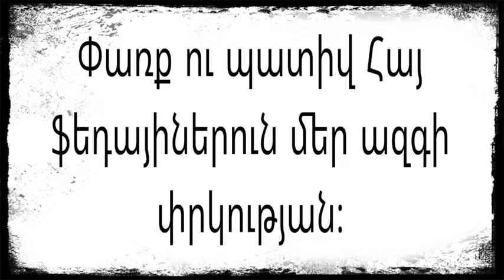Harout Keoseyan - Artyok Ovker En (Official Music Video)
"Artyok Ovker En" music performed by Harout Keoseyan

Armenian Azkayin / heghapoghagan song

Song/Video Traditional Armenian Song

Recorded by Harout Keoseyan

Produced by Vicken Makoushian

Harout Keoseyan Management/Bookings
HaroutKeoseyanBookingsgmail.com